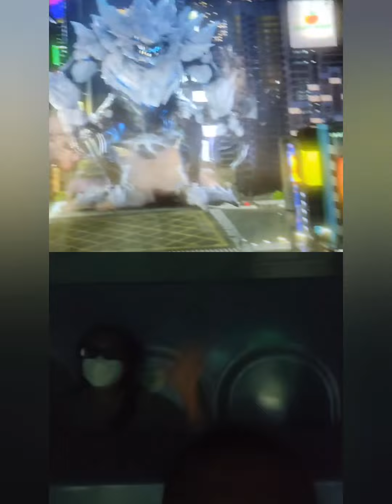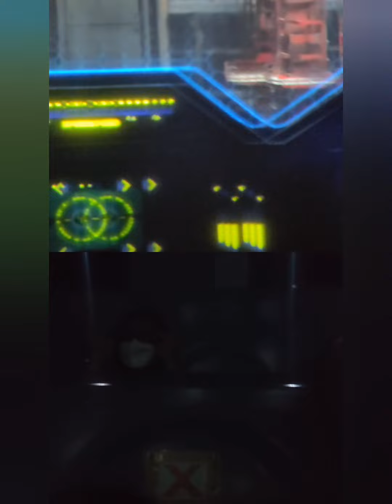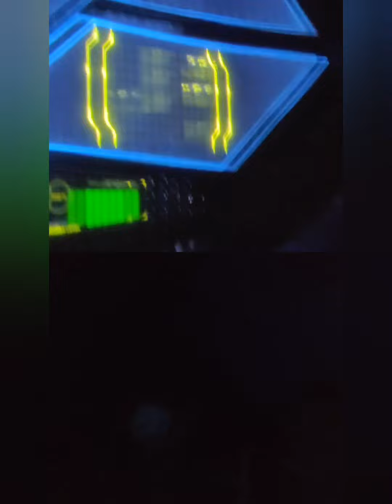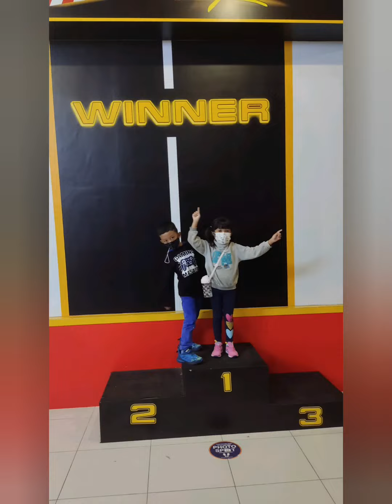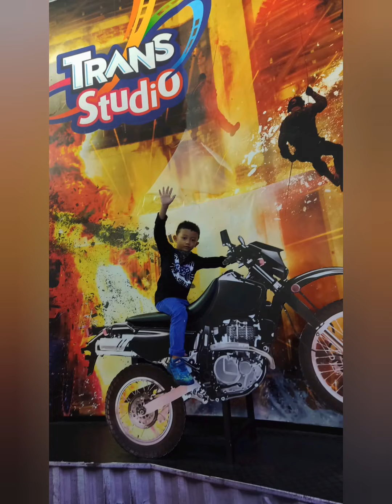DINOSAURUS Di TRANS STUDIO MALL CIBUBUR